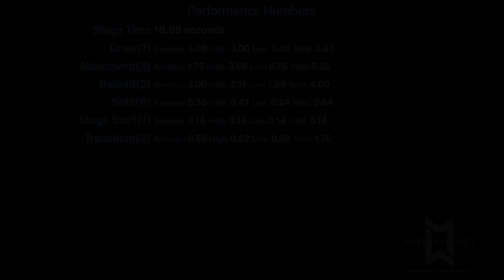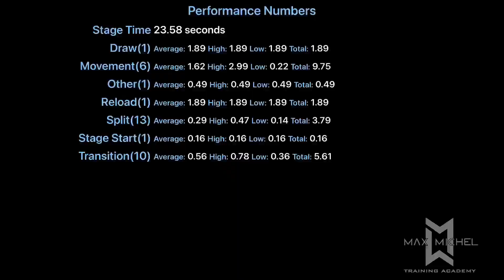Blue Grass LoCap Classic '23 - Single Stack Master 2nd place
Division:  Single Stack
Rank (Single Stack):  5 of 38
Rank (Overall): 13 of 133
Gun:  Sig Sauer 1911 TME
Ammo:  9mm Precision Delta 147gr Certified Match Ammo

0:00  Intro and Stats
0:20  Stage 1 : Wipe That Face Off Your Head
0:48  Stage 2 : You’d Have To Tell Me If You Were A Cop
1:11  Stage 3 : Insert Obscure stage name here
1:37  Stage 4 : You Just Gotta Keep Living Man. L-I-V-I-N
1:55  Stage 5 : You Cool, Man?
2:23  Stage 6 : CHRONO and  Stage 7 : Be A Lot Cooler If You Did
2:48  Stage 8 : George Washington, Man, He Was In A Cult...
3:10  Stage 9 : Fifty of you are leaving on a mission. Twenty-five of ya ain't coming back
3:47  Stage 10 : Alright, Alright, Alright
4:18  Stage 11 : I Only Came Here To Do Two Things : :Kick Some Ass, And Drink Some Beer...Looks like we're almost out of beer
4:50  Outro

Image by macrovector on Freepik
Image by malikadesign on Freepik